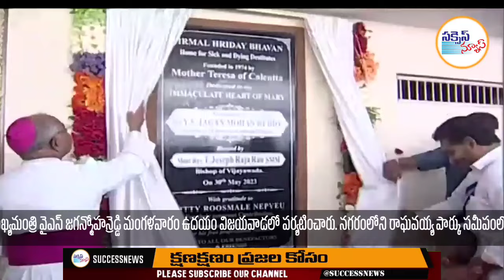మిషనరీస్ ఆఫ్ ఛారిటీ నిర్మల్ హృదయ్ భవన్ లో సీఎం వైఎస్ జగన్ దంపతులు _ విజయవాడ